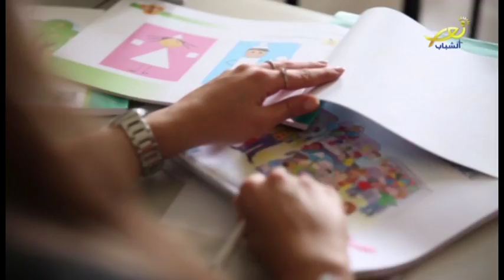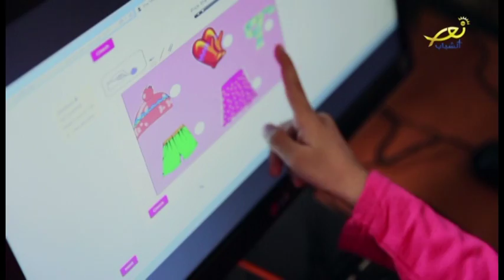Reportage Tabshoura sur Télé Lumière